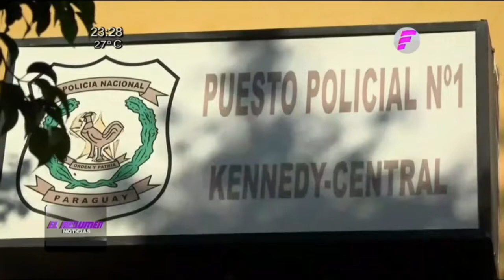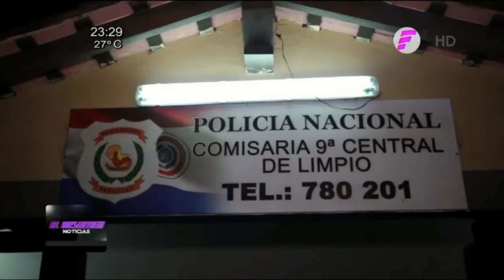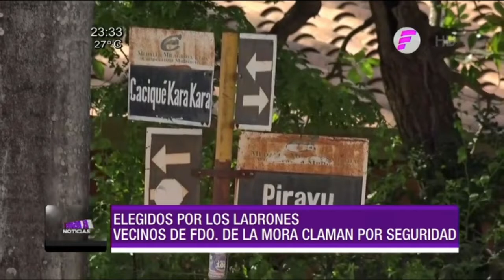El Resumen Noticias - Lunes 12 de octubre